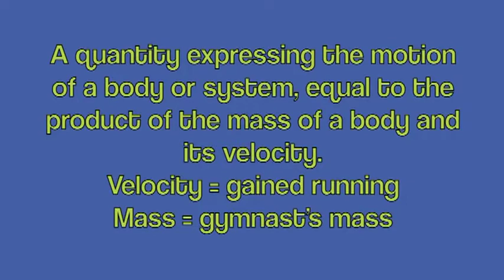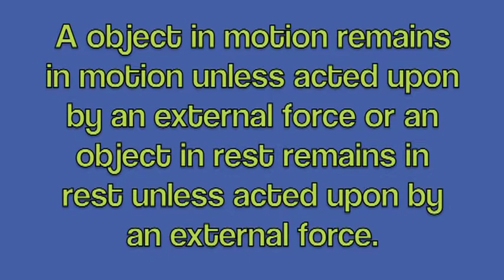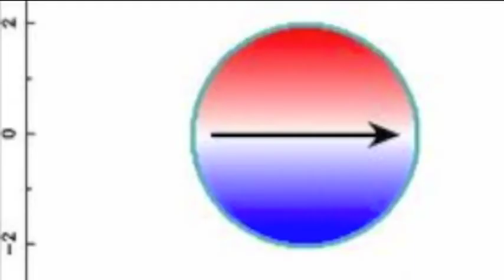Physics Of Gymnastics kp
Demonstrating of how the laws of physics work in gymnastics.